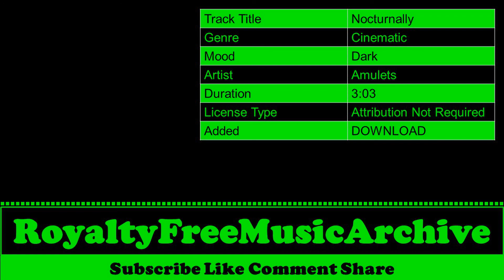Nocturnally - Amulets | Dark - Cinematic | Copyright Free Music | Royalty Free Music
🎵 Track Info   :

 Track Title  :  Nocturnally
 Genre        :  Cinematic
 Mood      :  Dark
 Artist      :  Amulets
 Duration  :  3:03
 License Type :  Attribution Not Required
 Added      :  DOWNLOAD